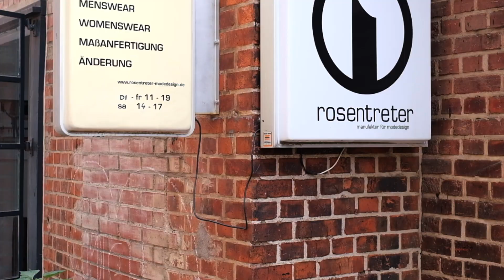Made in Plagwitz: Rosentreter Modedesign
In ihrer Modemanufaktur gibt Sandra ihren Sinn für Individualität an alle weiter, die besondere Mode im Stil der 20er Jahre schätzen. Alltagstauglich, dezent robust und leger nobel - bei Rosentreter bekommt jeder sein Lieblingsstück auf den Leib geschneidert.

Laden und Atelier: Karl-Heine-Str. 93 (Westwerk), Leipzig

Kamera & Sounds: JUNGGOLD Agentur Leipzig / Marco De Haunt
Redaktion & Schnitt: Axel Kunz